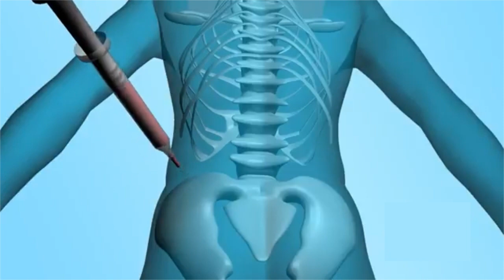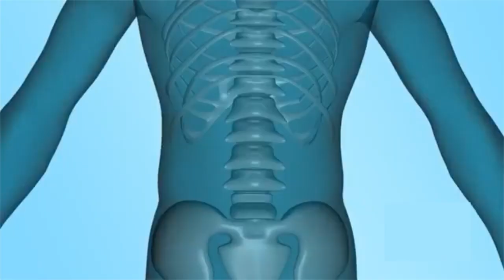Can Stem Cell Therapy be Helpful in Female Infertility?Infertility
Can Stem Cell Therapy be Helpful in Female Infertility?

Book Free Consultation on: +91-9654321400

For More Update About Stem cell Research & Development Visit Us